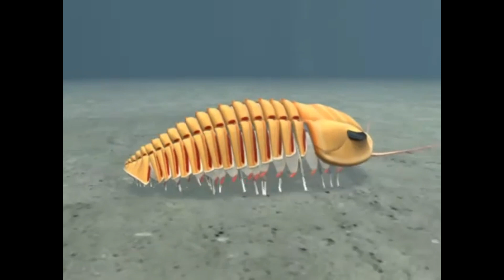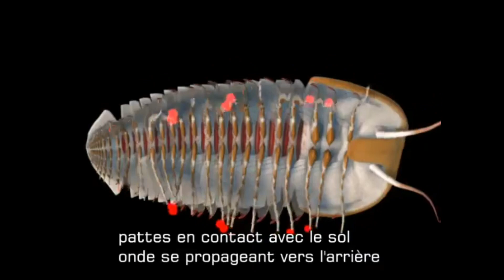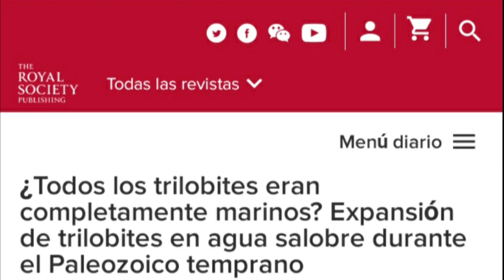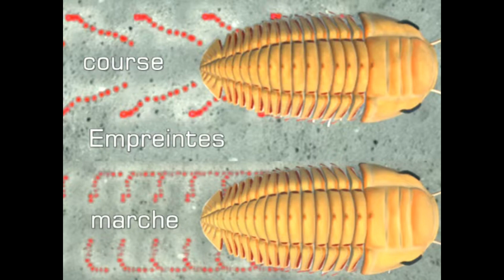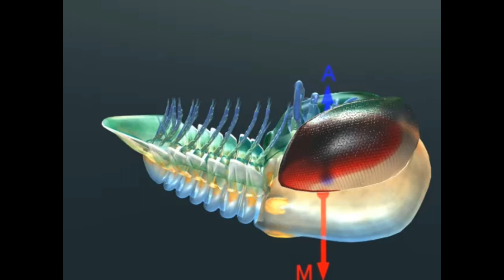¿Nos equivocamos con los Trilobites? 😳😳😳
Tradicionalmente, los lugares donde aparecían trilobites se clasificaban como "antiguos fondos marinos" ... pero ahora eso se pone en debate...

Información: CONICET